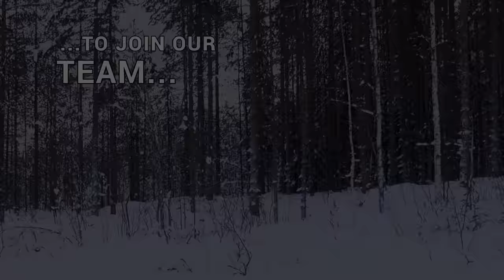Explore the Wilderness - Beyond Arctic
Explore the Lapland with Beyond Arctic! During our day photography expedition you will experience the authentic arctic nature and amazing landscapes out in the wilderness!

Book your adventure today!